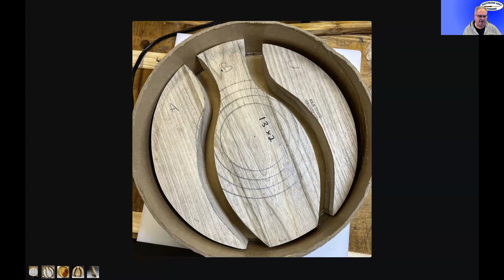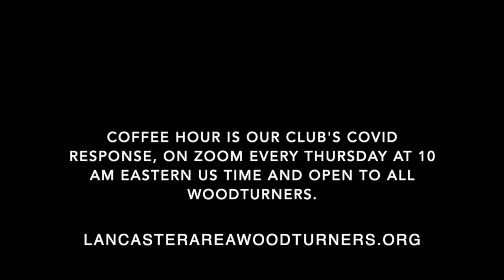Woodturners Coffee Hour #130 Dec 8 2022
Ernie Conover shows photos of several deep-hollowing rigs with captured boring bars, leading to an extensive discussion of deep hollowing on the woodturning lathe. Garold Garrett shows a bed extension he made for his lathe, to accommodate tall newel posts. Mike Peace made some classy tool handles, and also hollow acorn box Christmas ornaments. Bruce Lamb shows a complex epoxy pour for a turned plate, generating an extensive discussion of tools for turning and finishing epoxy-wood composites.Dave Bleil shows a wee acorn ornament that's also a spinning top. Barry Price asks how to tell osage orange from mulberry (osage is heavier if you have some of both to compare). Barry was just elected president of the Lancaster woodturning club.

Lancaster Area Woodturners club shares wood turning information about woodturning tools, lathes, woodturning projects, woodturning tips, wood drying, and woodturned art. The hour features member woodturning videos, woodturning photos and slideshows, woodturning projects, workshop tips and techniques, woodturning design, and woodturning problem solving. John Kelsey, moderator.